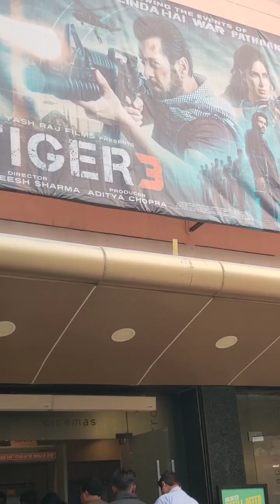हैपी चिल्ड्रेन डे